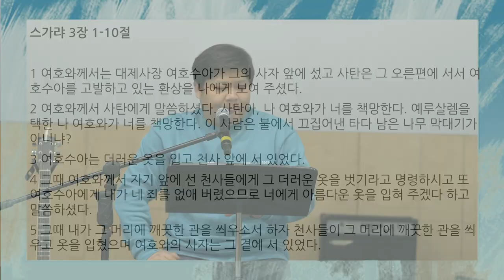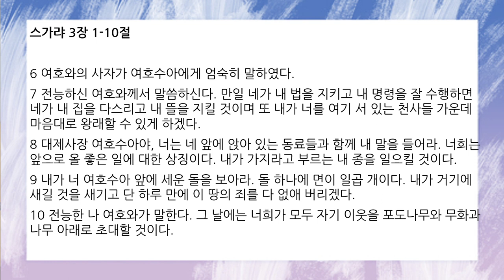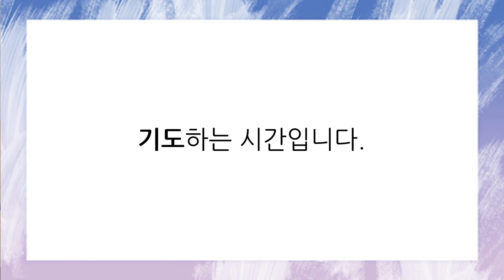[함께공동체]아침기도회